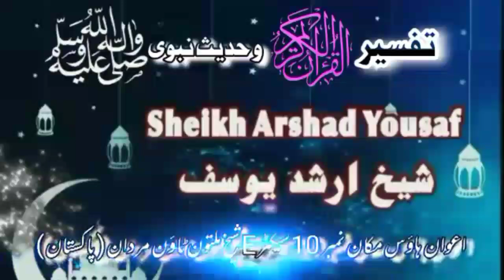Dars e Quran o Hadees (431) Al Waqia (57-96) End